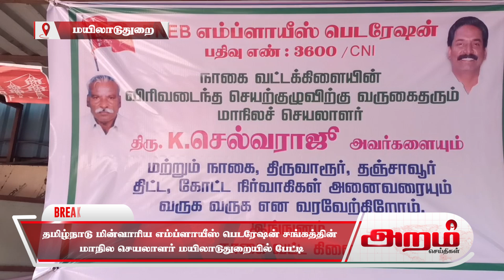தமிழ்நாடு மின்வாரிய எம்ப்ளாயீஸ் பெடரேஷன் சங்கத்தின் மாநில செயலாளர் மயிலாடுதுறையில் பேட்டி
தமிழ்நாடு மின்வாரிய எம்ப்ளாயீஸ் பெடரேஷன் சங்கத்தின்
மாநில செயலாளர் மயிலாடுதுறையில் பேட்டி